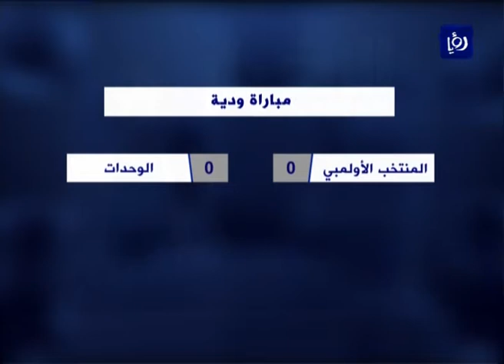النشرة الرياضية 26-3-2015